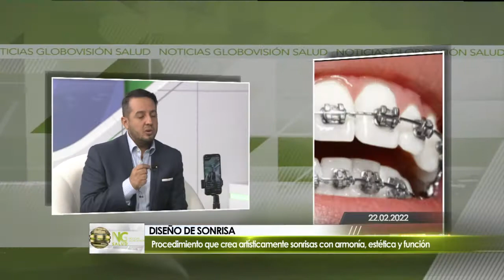DISEÑO DE SONRISA PARTE 3